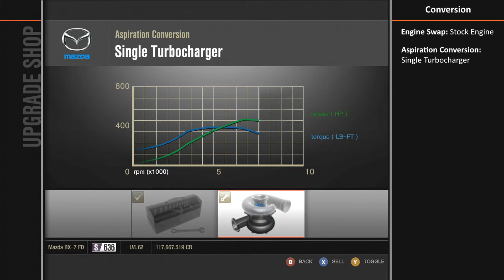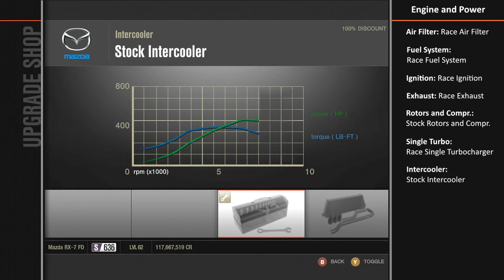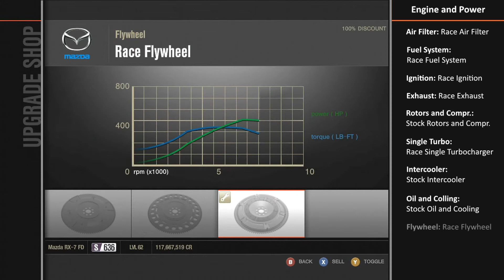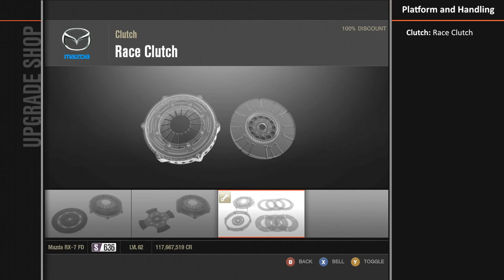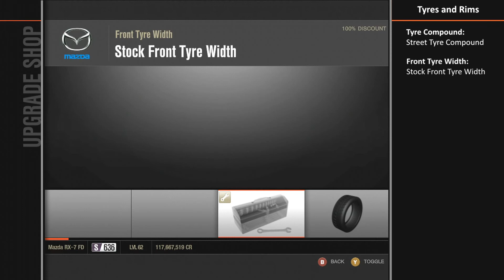Forza Motorsport 4: Unlocked Drift Tune Showcase (Episode 5 - Mazda RX-7)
You can request a tune for a specific car, just post a comment with the car you would like to see a tune of. If more people request a tune for the same car there is a big chance that you will see the reqested car in one of the next episodes.

Car: Mazda RX-7 FD
Tuned by: SO Spitsy

Artist: WAV35HAPERS
Track: Euphoric